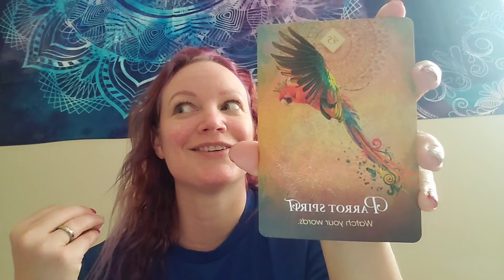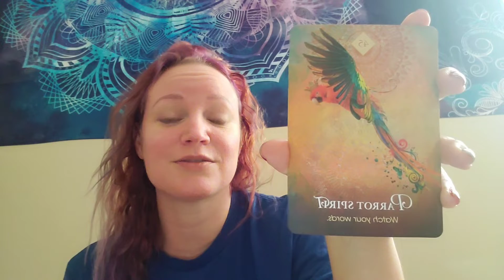Parrot Spirit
Be mindful of what you are saying, your words have power.

Deck used: The Spirit Animal Oracle
By: Collette Baron-Reid

If you'd like to book a personal oracle reading, MultiDimensional Alchemy Session